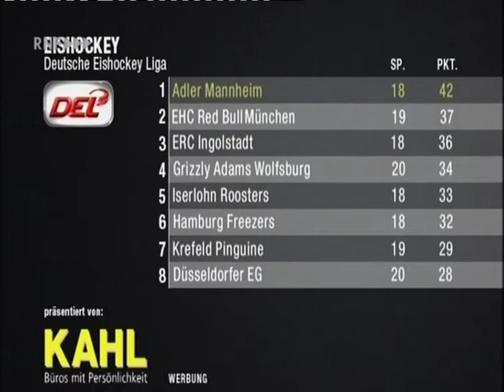DEL 14-15 #18 Mannheim - Ingolstadt 2-4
RNF Sportreport vom 17. November 2014

Quelle: RNF